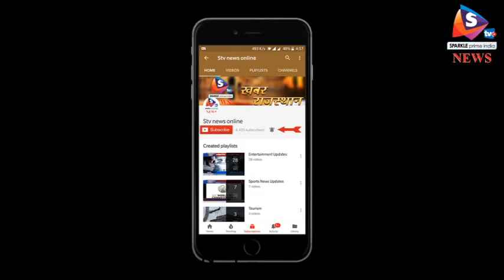दिल्ली गुब्बारे में सीमन भरकर छात्राओं पर फेंका, पुलिस हेडक्वॉर्टर पर किया विरोध प्रदर्शन